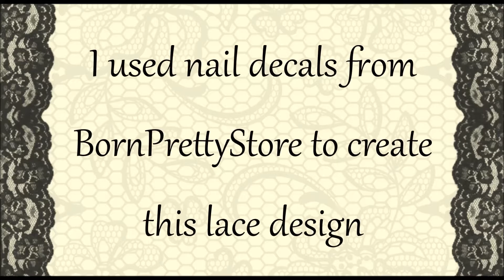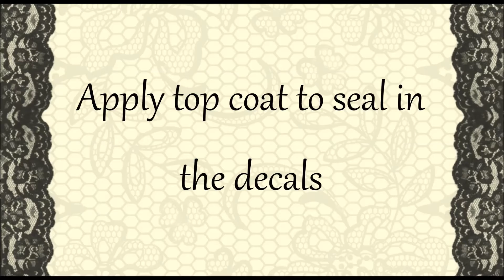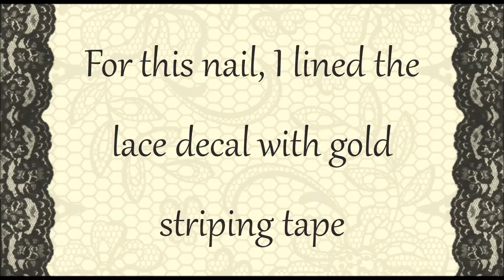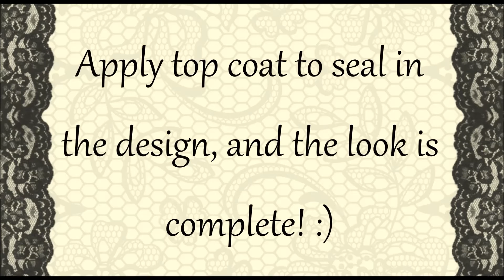NAIL ART TUTORIAL - Elegant Lace Nail Design | Easy Nail Art Using Decals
Products used in this video:
--Nail Polish--
Revlon Colorstay - Bare Bones
Salon Perfect Top Coat

--Nail Art--
Striping tape

 Soundtrack is The Bluest Star by The 126ers
*Nail decals were sent to me for review.*